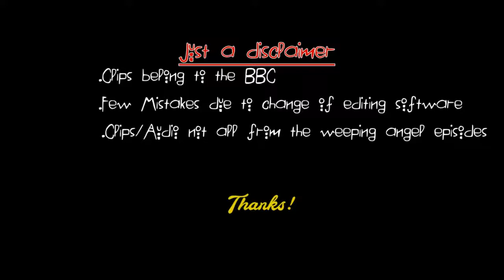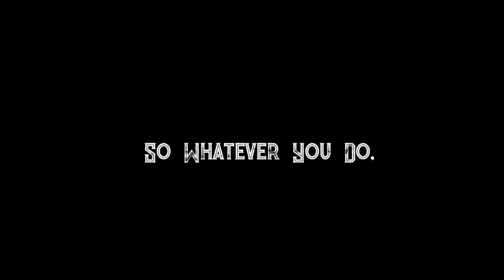The Weeping Angels - If Doctor Who was a horror movie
Doctor Who owned by BBC.